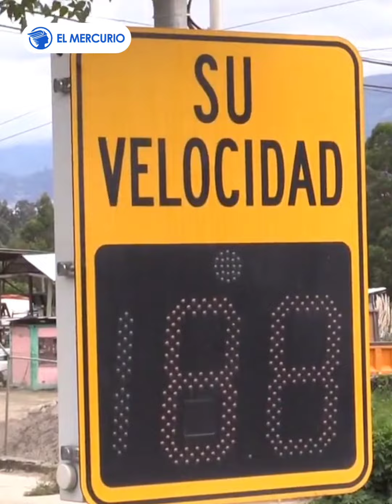Comisión de Fiscalización de la Asamblea recomienda dar de baja contrato de radares en Cuenca